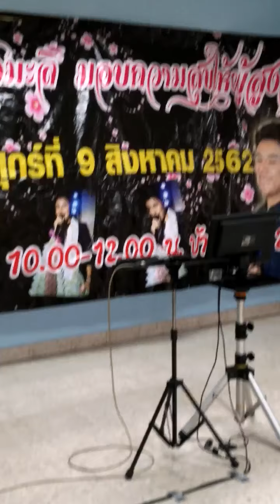ขอบคุณแฟนเพลง - นัทมาลิสา. ครอบครัวมะลิมอบความสุขให้ผู้สูงอายุ บ้านบางแค2. 9/8/62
บรรยากาศในงาช่วงมอบเงินให้คุณยาย
คุณเดือน 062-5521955. / คุณแหวน 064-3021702